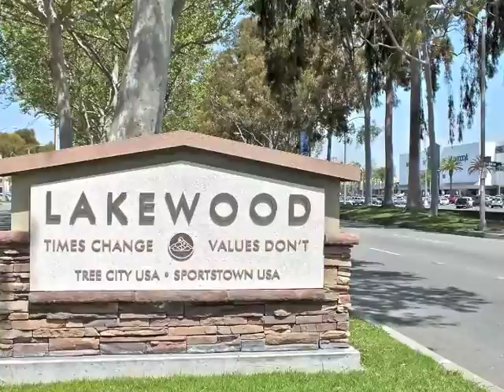5132 Autry 1